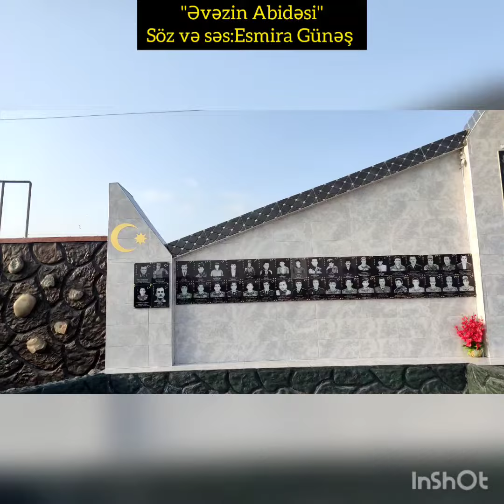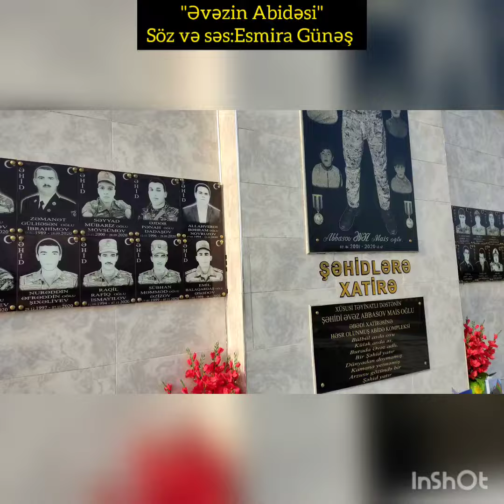Esmira Günəş Şəhid Əvəz Abbasovun abidəsinə şeir həsr etdi